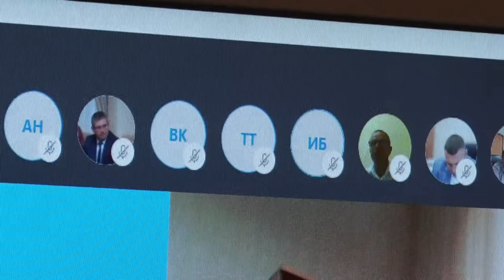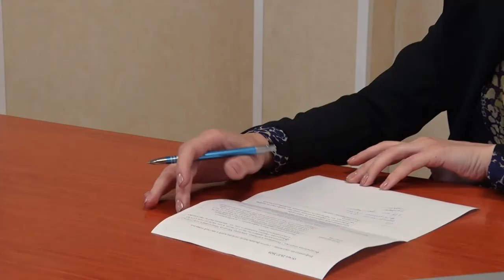Десна-ТВ: Плановое заседание комиссии по чрезвычайным ситуациям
28 июля прошло очередное заседание комиссии по чрезвычайным ситуациям. Под председательством главы Десногорска Андрея Шубина на совещании обсудили актуальное эпидемиологическое положение в Атомграде.